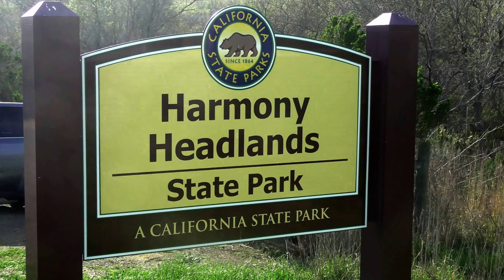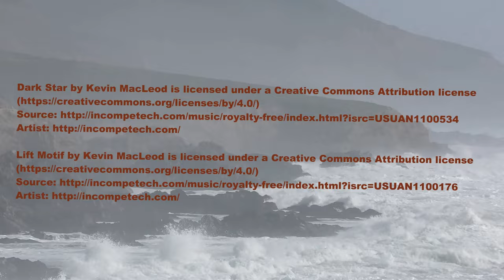Harmony Headlands State Park, CA in 4k Ultra HD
Located just south of Hearst San Simeon and Cambria, Harmony Headlands State Park is a secluded and peaceful setting along Highway one with stunningly beautiful views of the Pacific Ocean.
     Hike a nice one mile Headlands trail to panoramic ocean views.  Along the trail you can see bird and mammal wildlife along with great scenery.  The endangered California red-legged frog and the southwestern pond turtle live in this area.  Black-bellied salamanders, Pacific tree frogs, California alligator lizards and California king snakes thrive.